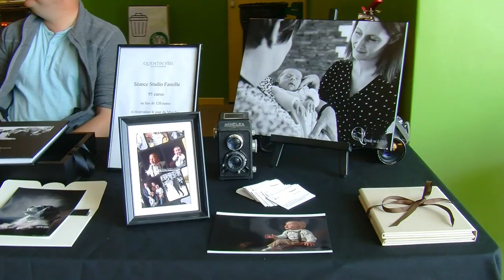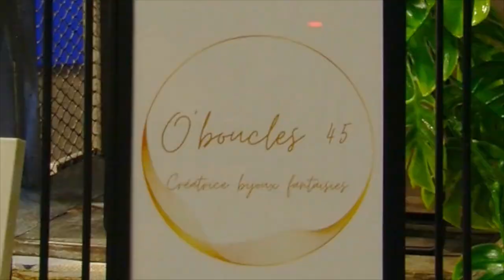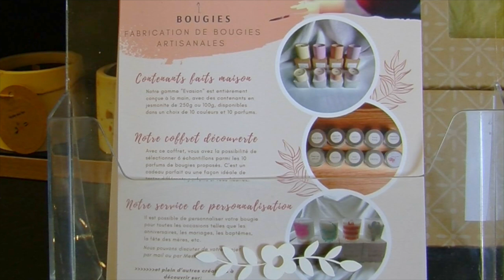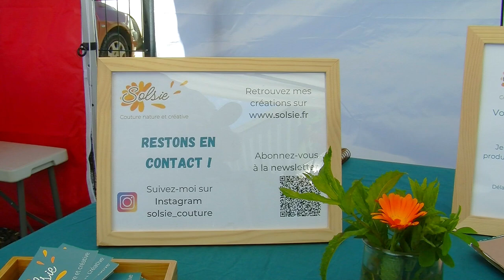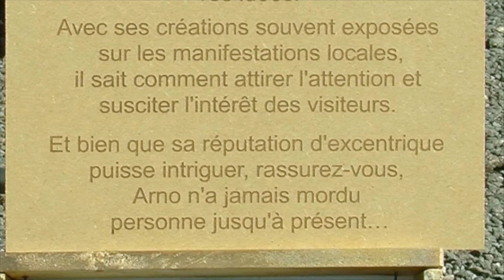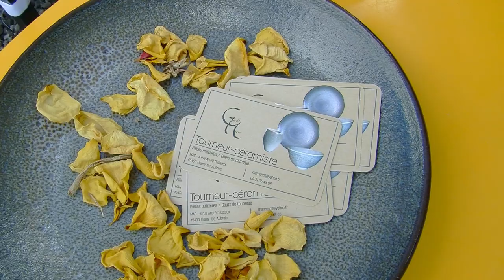Marché des Créateurs-Tortue Magique studio's-Chevilly 45520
Film sur le deuxième marché des créateurs organisé au Tortue Magique studio's, le dimanche 23 juin 2024 à Chevilly 45520.
Images Tortue Magique
Musique originale Eric Amrofel